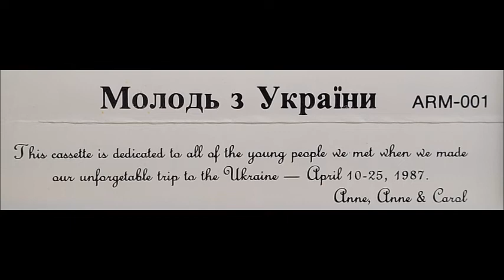1987 - LVIV DUET - Ukrainian Song - I TURN MY GAZE TOWARD HEAVEN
I TURN MY GAZE TOWARD HEAVEN - Recorded in Lviv, Ukraine in April 1987 featuring a duet by Volodymyr and Bohdan. Celebrating the 35th Anniversary of the release of this YOUTH FROM UKRAINE cassette which was recorded and produced by Anne Melnyk [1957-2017] who travelled to Ukraine on April 10-25, 1987 and visited several Ukrainian Baptist Churches.